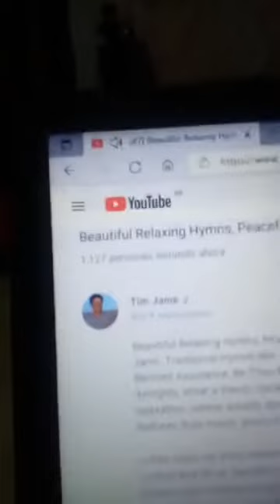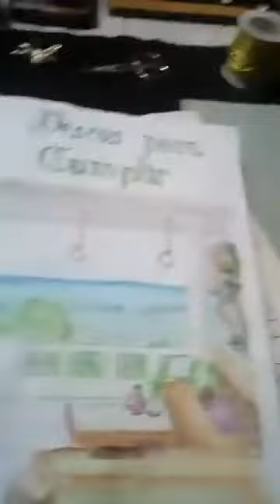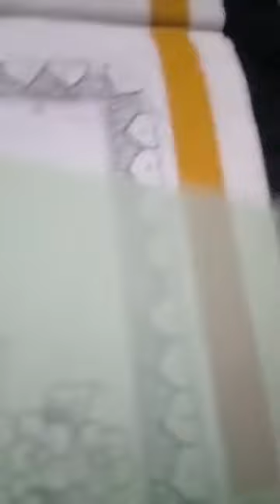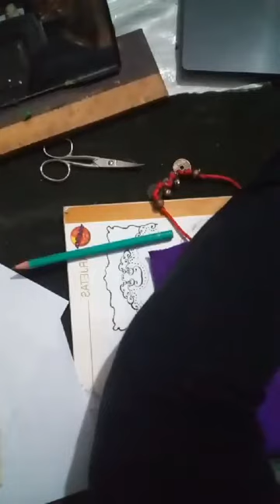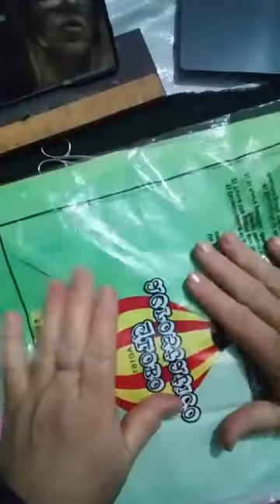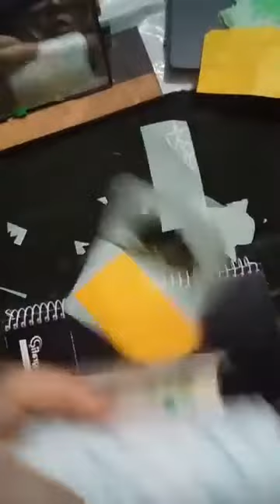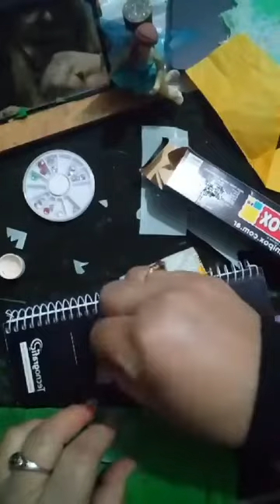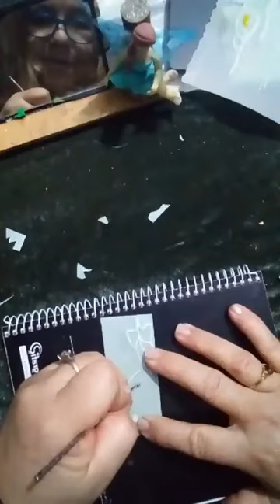TARGETAS ESPAÑOLAS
PAPEL VEGETAL TIJERA HOJA DE BARRILETE Y  UHU Y ACESORIO A TU GUSTO